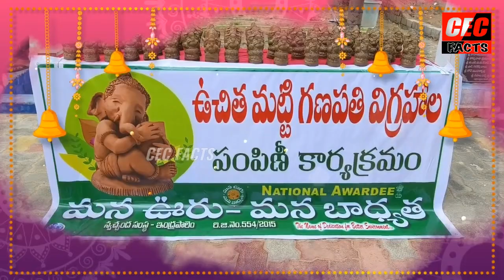మట్టి విగ్రహాలను పూజిద్దాం..పర్యావరణాన్ని కాపాడుదాం..||ఇంద్రపాలెం ఎస్ఐ దేవసుధ